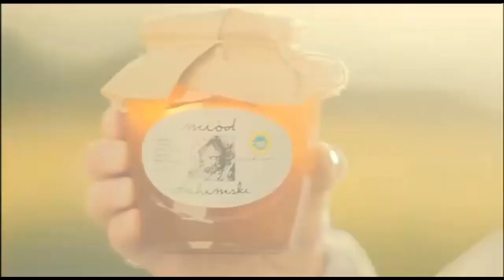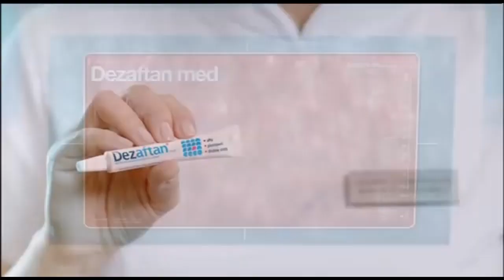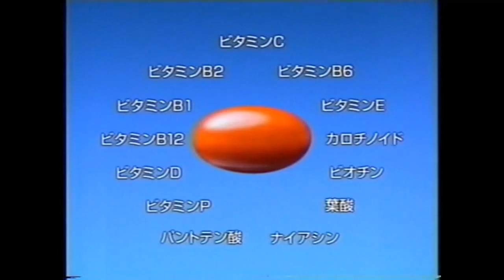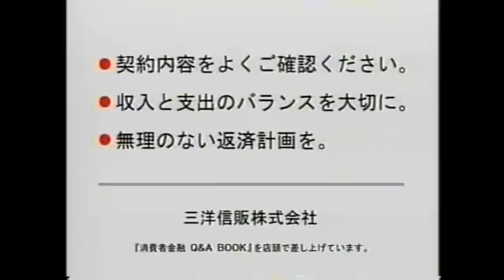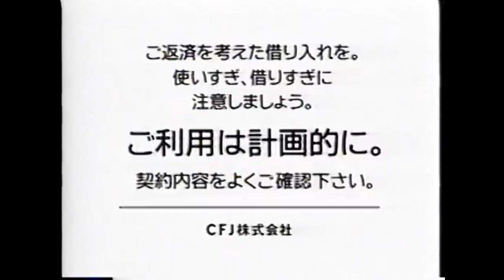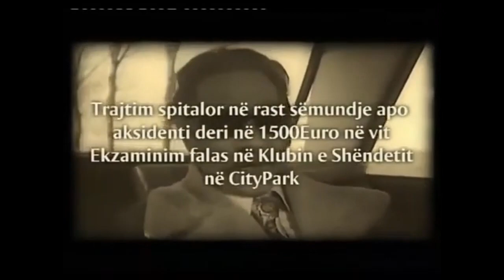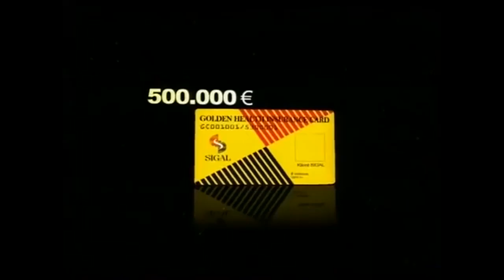MultiLanguage Commercial Logos of the 1950’s - 2020’s ( PART 12 )